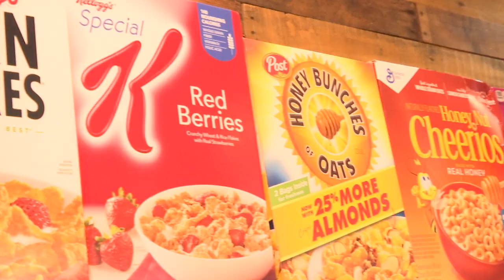Business of the week- Featuring (The TuckShop)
For those looking for reasonably priced snack The TuckShop is the place to go.